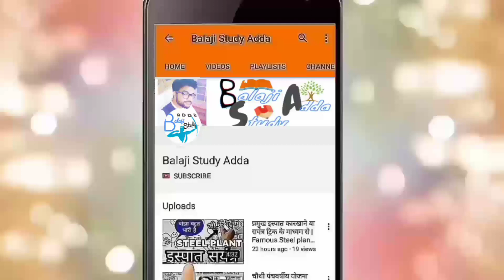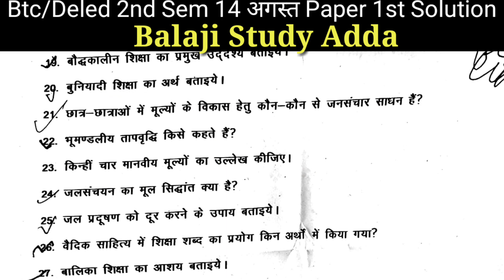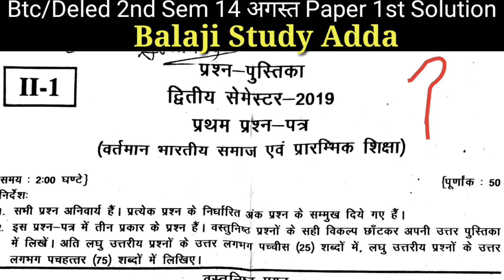Deled 2nd sem 14 aug 2019 Paper Solution : वर्तमान भारतीय समाज और प्रारंभिक शिक्षा